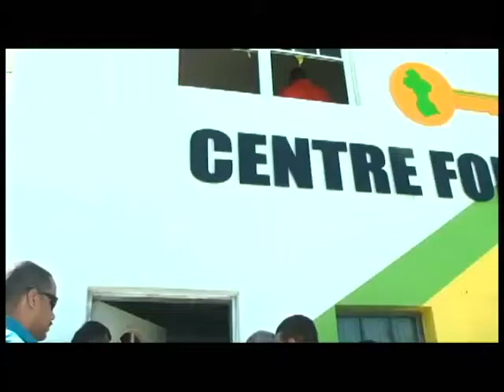AFC, APNU STILL TO TWEAK CUMMINGSBURG ACCORD 1-9-2018